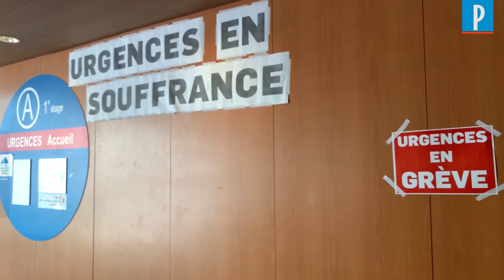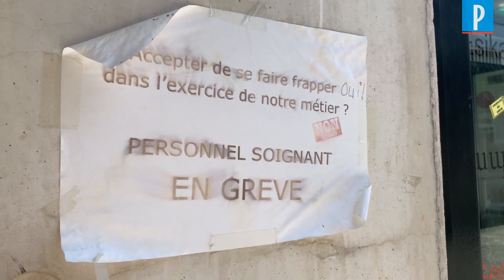Urgences : la grève s'intensifie malgré les annonces de Buzyn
Malgré les 70 millions d'aides promis par la ministre de la Santé, Agnès Buzyn - avec notamment 55 millions dédiés au versement d'une prime de risque mensuelle de 100 euros - le personnel des urgences ne décolère pas. Selon le collectif Inter-Urgences, depuis maintenant quatre mois, 210 services d'urgences en France poursuivent la grève. Une mobilisation qui s'intensifie même, avec toujours comme principales revendications, la création de 10 000 emplois supplémentaires, l'augmentation des salaires de 300 euros et l'arrêt des fermetures de lits. Une nouvelle journée de mobilisation nationale est d'ores et déjà prévue le 11 septembre prochain.